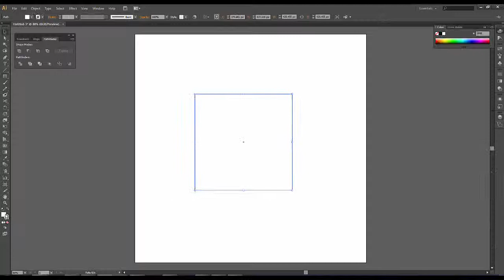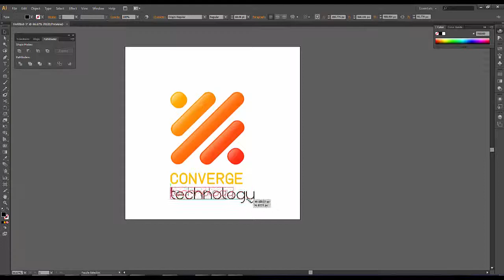Converge technology logo design process (downloadable files)